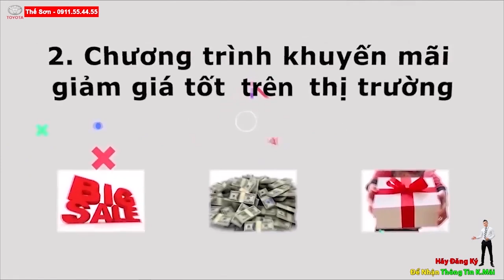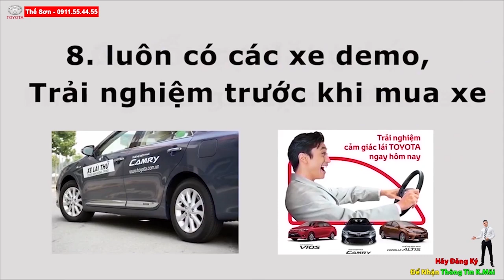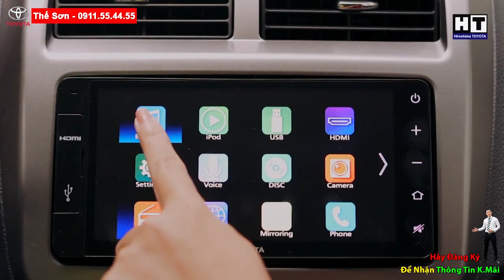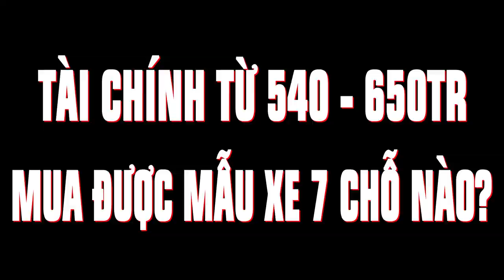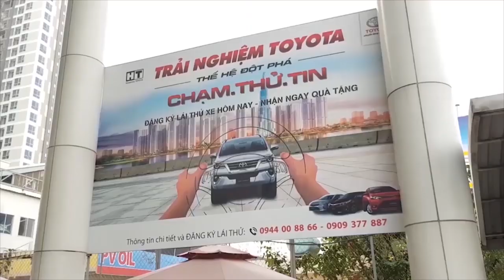[Tư Vấn] Mua Xe Toyota Nào Phù Hợp Với Túi Tiền Của Bạn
BẢNG GIÁ TOYOTA TỐT NHẤT THỊ TRƯỜNG | GIÁ XE TOYOTA
Hôm nay sơn tư vấn chọn mẫu xe nào, sẽ phù hợp với túi tiền và mục đích sử dụng của các dòng Toyota.
Toyota Việt Nam đang là thương hiệu được nhiều khách hàng quan tâm nhất.
 Hiện tại Toyota đang cung cấp ở thị trường việt nam Với dải sản phẩm đa dạng, phân bổ ở nhiều phân khúc giá khác nhau
Việc lựa chọn được một mẫu xe phù hợp với nhu cầu và khả năng chi trả với khách hàng là điều rất nhiều người quan tâm. Nếu anh chị  đang quan tâm một mẫu xe thuộc thương hiệu Toyota thì mẫu xe nào phù hợp với khả năng tài chính của mình?
KẾT NỐI VỚI TÔI:
ĐÔI NÉT VỀ TÔI:
CÔNGTYTOYOTAHIROSHIMATÂNCẢNG-HT
Video có thể có sử dụng nội dung chứa bản quyền dựa trên luật sử dụng hợp lý Fair Use Mọi vấn đề vi phạm chính sách, nguyên tắc cộng đồng, luật bản quyền xin liên hệ trực tiếp với chúng tôi qua email: hc 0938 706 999 ( Thế Sơn Toyota 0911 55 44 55 ) chúng tôi sẽ xử lý hc gỡ video xuống ngay